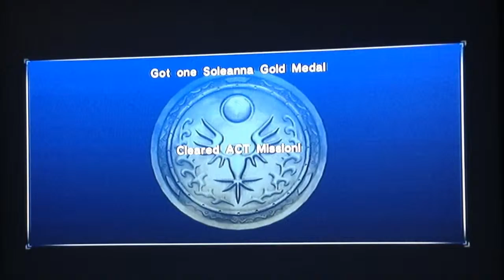Sonic 06 (Silver pt.5) ep.25-Pointless Stealth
After dealing with snow we deal with Trains and Shadow